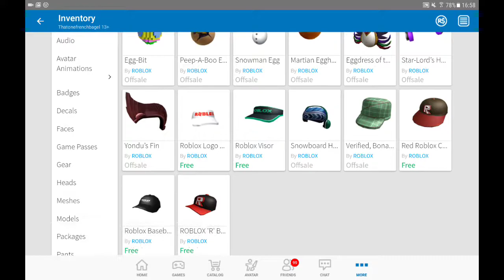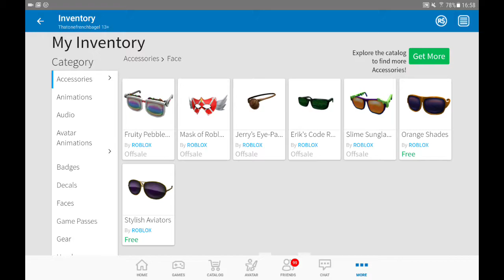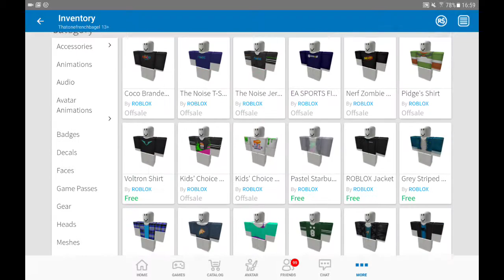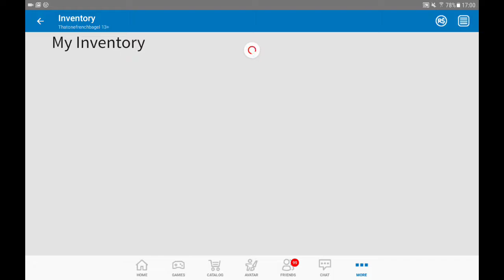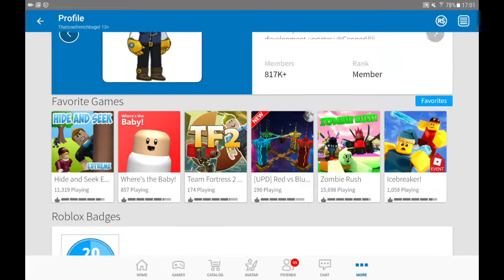My entire Roblox inventory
Read above and thanks to all followers